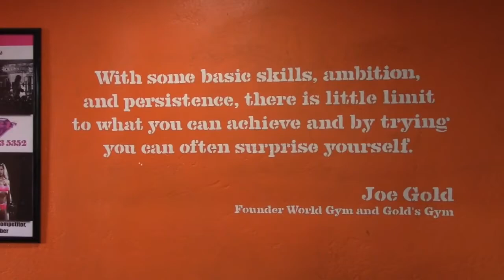SHRED BEFORE SUMMER - 19yr old bodybuilder Carlos Perez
Back and chest work out